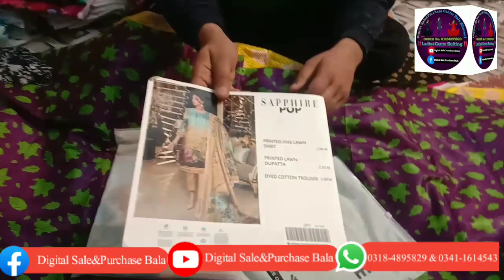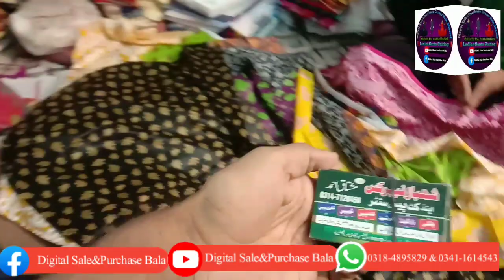Lawn Single Shirts Just In 360/-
Assalam o Alecum
I am Rahat  from Digital Sale&Purchase Bala, Faisalabad. We are manufacturer of master replica ladies suits, as well as we deal also with bedsheets (pure cotton, blended cotton), gents (original bozki,Gul ahmed brand,chairmain latha,mughal e azam latha) and bareeze,wash nWear, limelight, alkarm,sanasafinaz,print and  embrioded dreses,cut piece 2pc,3pc and bunndles Available ), comforters and men suits.
If you are interested in our products please save my number, then i will add u in my broadcast list and send you daily latest updates with pics and detail price.
If you dont save my number, you will not be able to receive my update.
Regards
Digital Sale&Purchase Bala
For Print Suiting 👇
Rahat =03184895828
For Embroidered Suiting👇
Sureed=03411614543